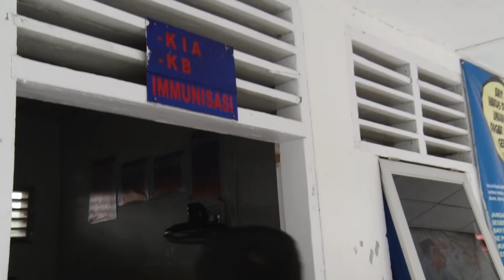Bupati Labuhanbatu Melakukan Sidak Untuk Menindak Lanjuti Surat Himbauan Menpan-RB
Bupati Labuhanbatu H Pangonal Harahap, SE, M.Si telah menindak lanjuti surat Menteri Pendayagunaan Aparatur Negara dan Reformasi Birokrasi Republik Indonesia Nomor. B/8/M.SM.00.01/2018, tanggal 7 Juni 2018 Prihal Laporan Hasil Pantauan Kehadiran Aparatur Sipil Negara setelah melaksanakan cuti bersama dan Hari Raya Idul Fitri 1439 H.